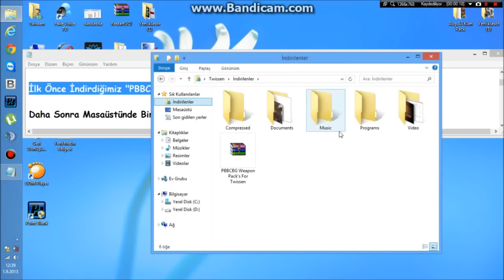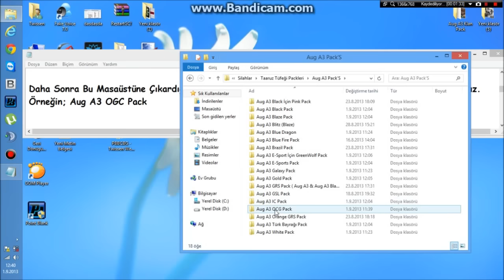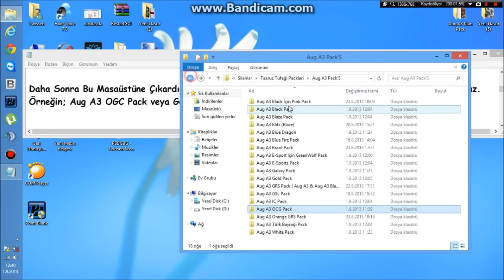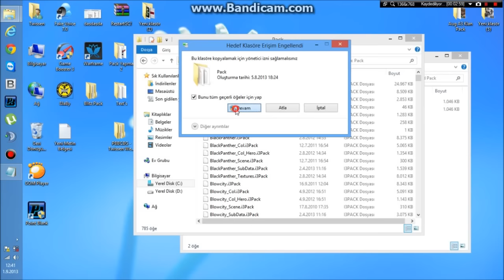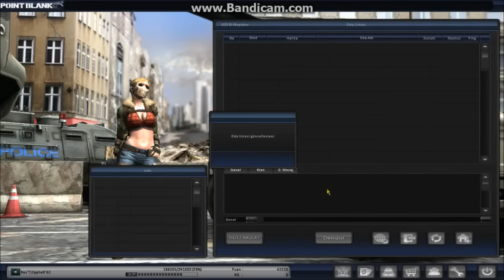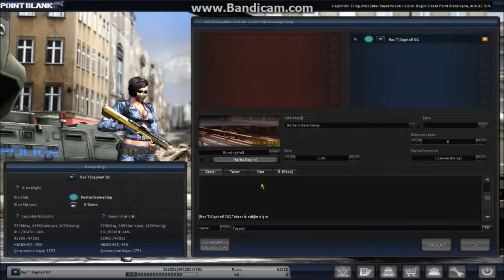Point Blank Silah Packleri Kullanım Videosu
Point Blank Bedava Charlar Burda Gelin Facebook Page Admin : Twissen

Song's:
Cracks Begin To Show [DubStepRemix]
Meg & Dia - Monster (DotEXE Dubstep Remix)